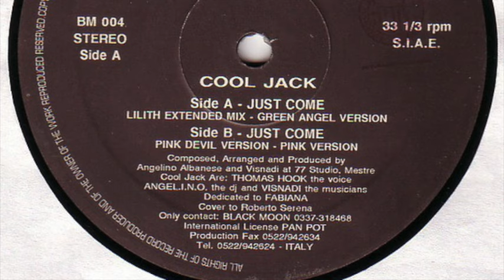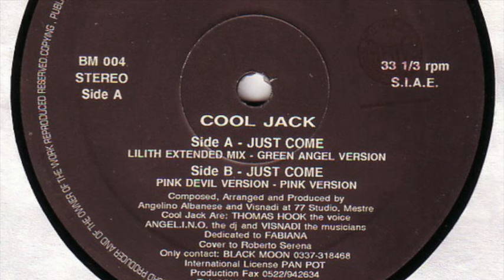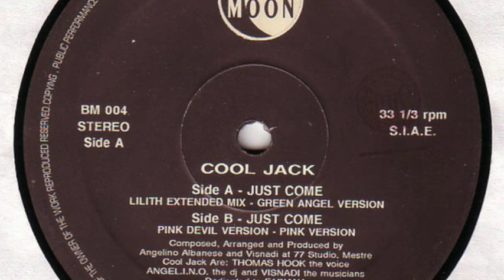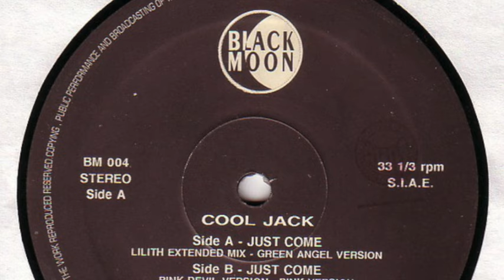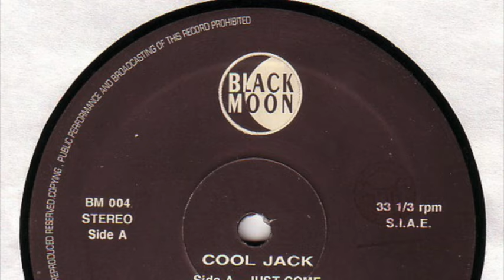Cool Jack - Just Come (Pink Devil Version)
Label: Black Moon ‎– BM 004
Country: Italy
Released: 1992